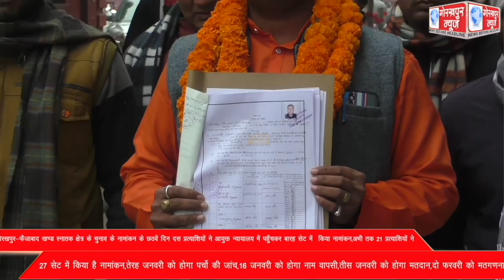गोरखपुर-फैजाबाद खण्ड स्नातक क्षेत्र के चुनाव के नामांकन के छठवें दिन दस प्रत्याशियों ने आयुक्त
गोरखपुर-फैजाबाद खण्ड स्नातक क्षेत्र के चुनाव के नामांकन के छठवें दिन दस प्रत्याशियों ने आयुक्त न्यायालय में पहुँचकर बारह सेट में  किया नामांकन,अभी तक 21 प्रत्याशियों ने 27 सेट में किया है नामांकन,तेरह जनवरी को होगा पर्चो की जांच,16 जनवरी को होगा नाम वापसी,तीस जनवरी को होगा मतदान,दो फरवरी को मतगणना।।